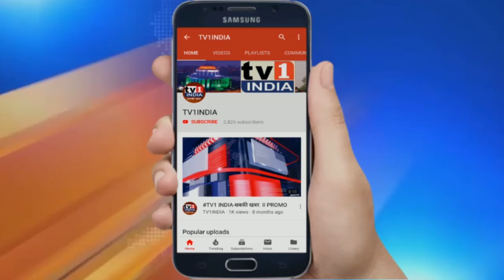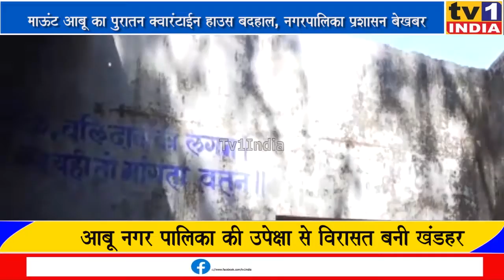माऊंट आबू का पुरातन क्वारंटाईन हाउस बदहाल, नगरपालिका प्रशासन बेखबर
तस्वीर में दिख रहा माऊंट आबू का यह क्वारंटाईन हाऊस है. जो  120 साल बाद कोरोना महामारी के बीच सुर्खियों में आ गया है. भारतीय सर्वेक्षण विभाग के रिटायर्ड अधिकारी भंवर सिंह और स्थानीय समाजसेवी रामसिंह की बताते हैं कि 1865 में माऊंट आबू की साफ सफाई समिति ने इसका निर्माण कराया था.